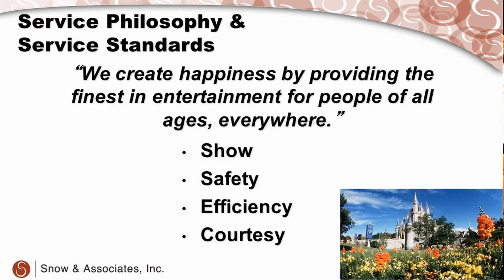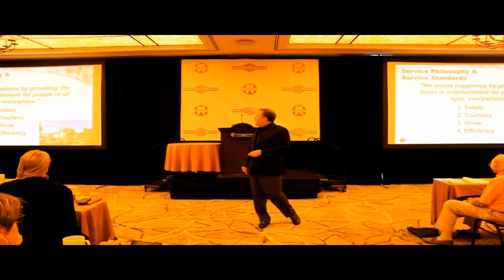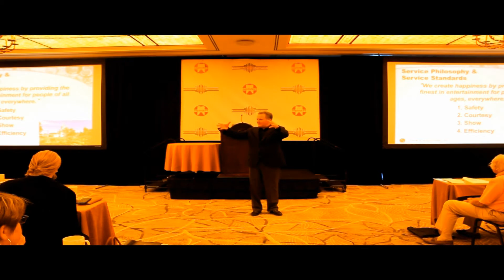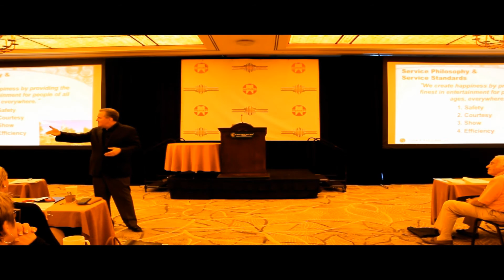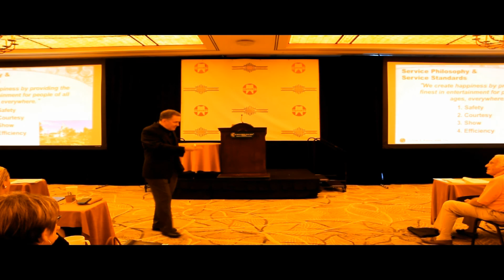Disney Service Philosophy & Service Standards